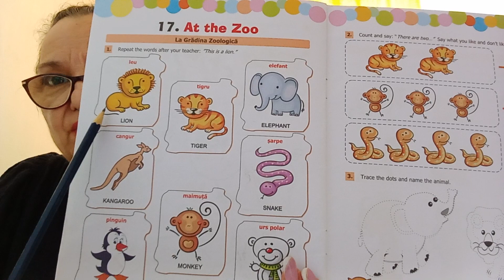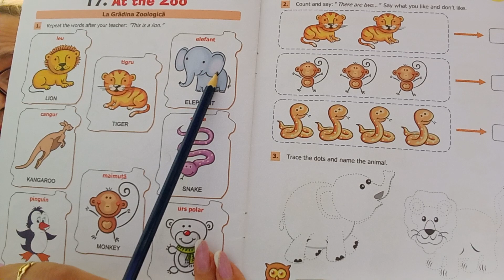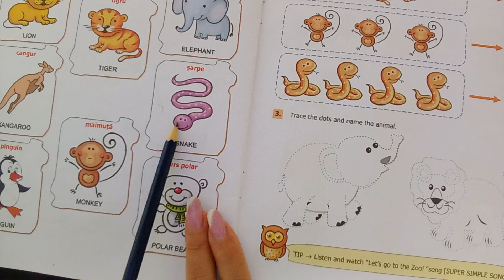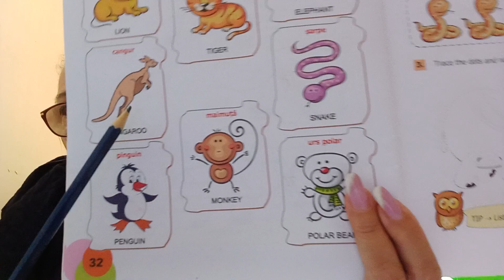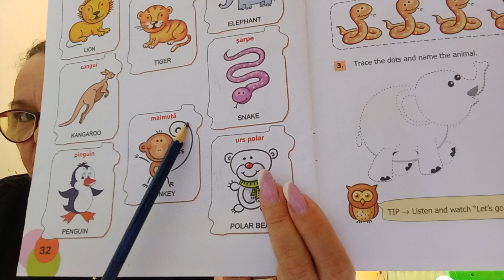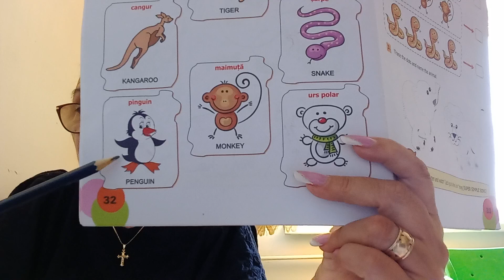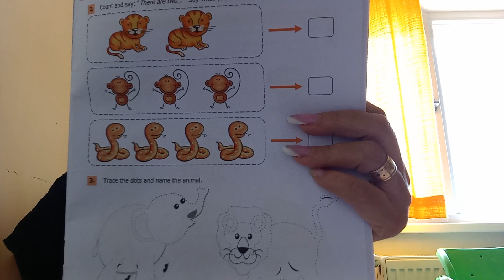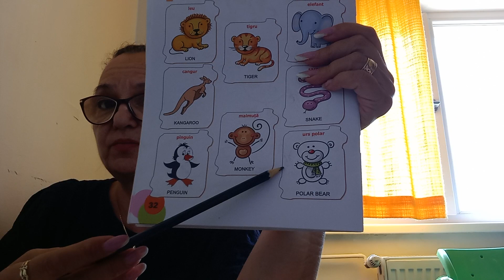ENGLEZA PRESCOLARI 4-5 ANI LECTIA 19